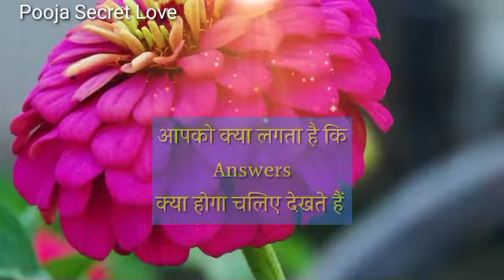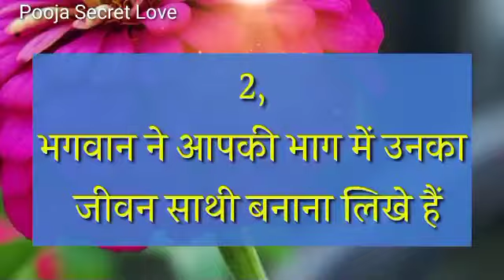Choose One Number | Love Quiz Game Today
भगवान ने आपके भाग्य में
क्या उनसे मिलना लिखा है